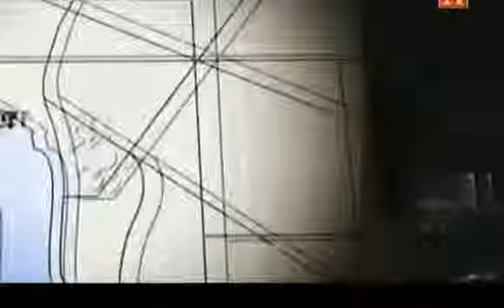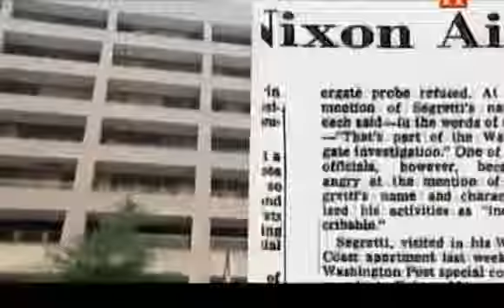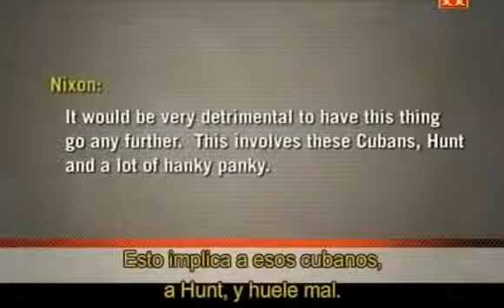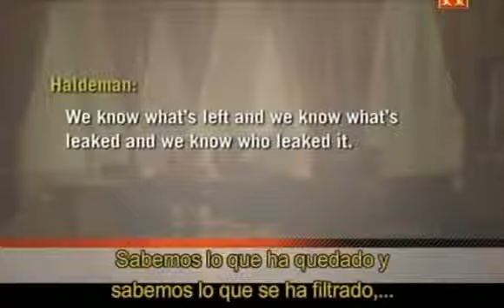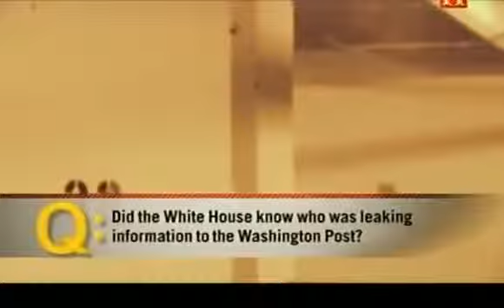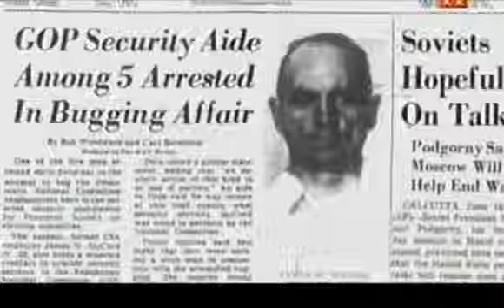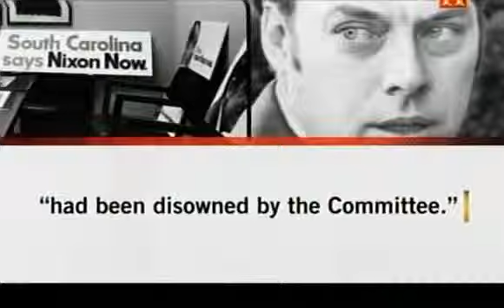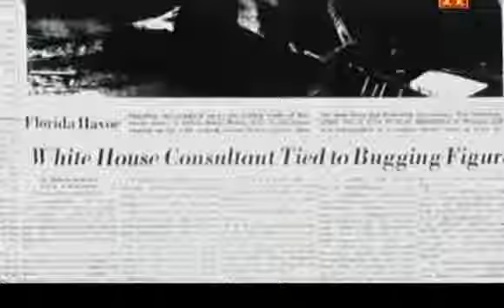El informe final (The Final Report) - Watergate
Documental del Canal Historia, dentro de "El informe final" (The Final Report), dedicado al caso Watergate, que acabó con el presidente Richard Nixon presentando su dimisión en 1974.

El informe final es una serie de National Geographic Channel emitida en el año 2006 acerca de eventos históricos que ocurrieron entre la década de los 70 y la . Documental del Canal Historia,.

Documental del Canal Historia, dentro de "El informe final" (The Final Report), dedicado al caso Watergate, que acabó con el presidente Richard Nixon presentando su dimisión en 1974. Watch.

Imbued with both remarkable triumph and